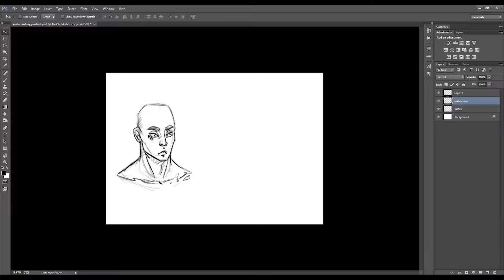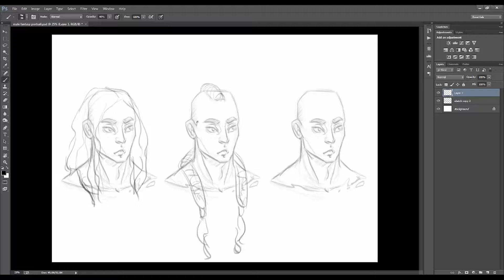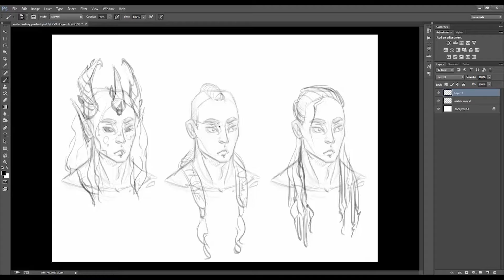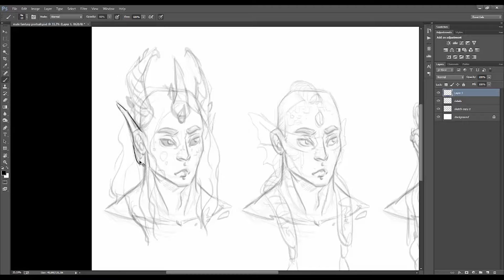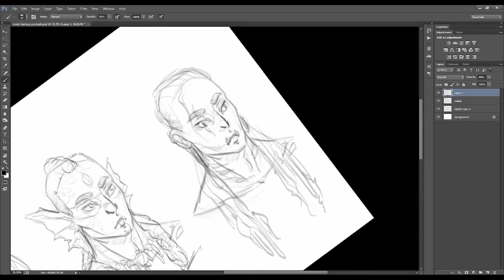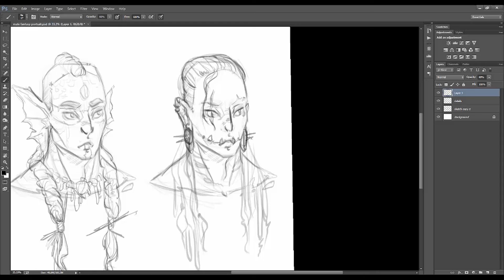02/04 Diseño — Ilustración: Dibuja personajes masculinos de fantasía_ESP